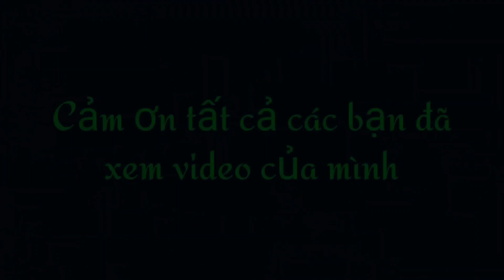Đào làm một cái bẫy bắt rắng với tre rất hiệu quả | HBN Vlog